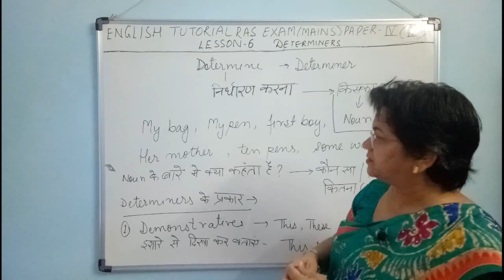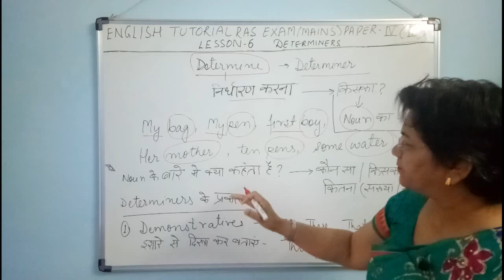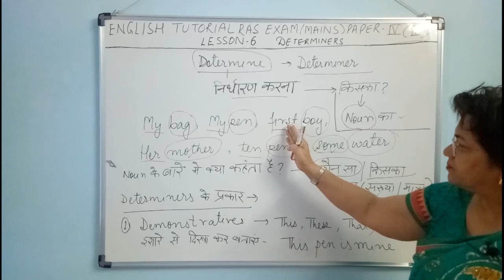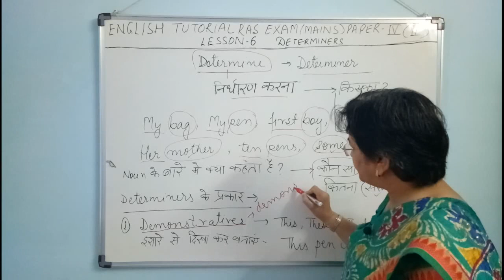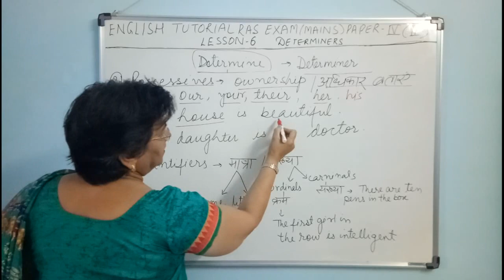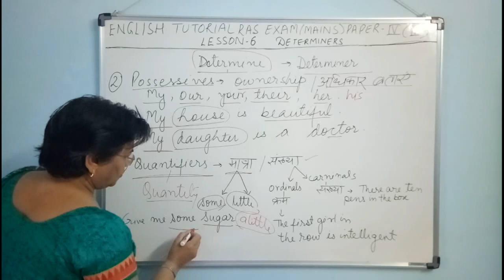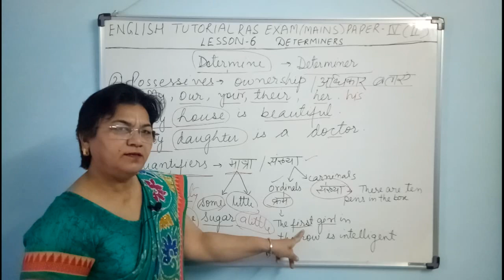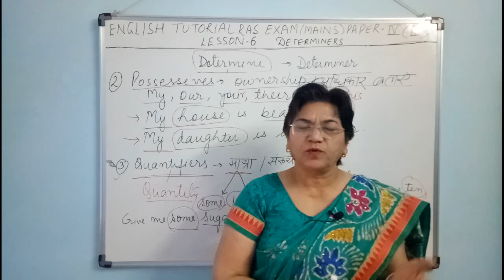ENGLISH TUTORIAL RAS EXAM MAINS PAPER IV(II) LESSON 6 Determiners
Determiners have been explained using day to day examples of life for proper understanding.plz ensure revision.